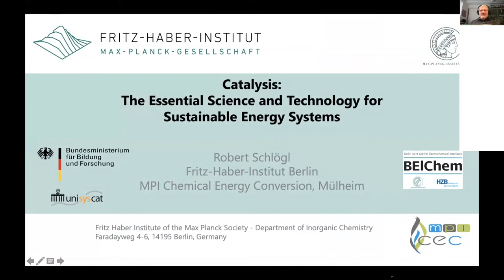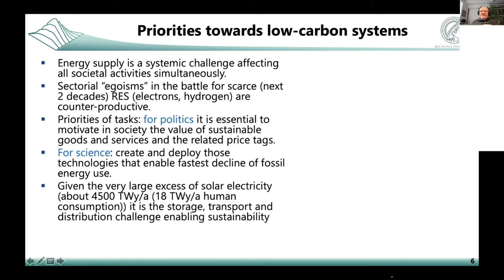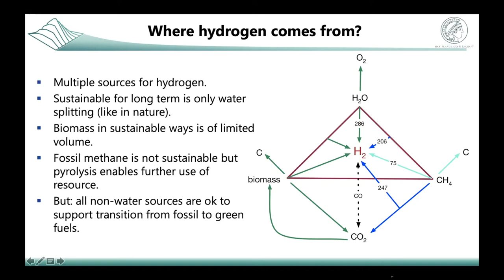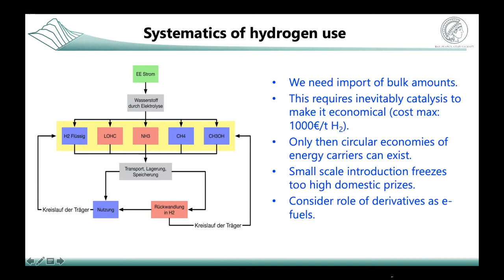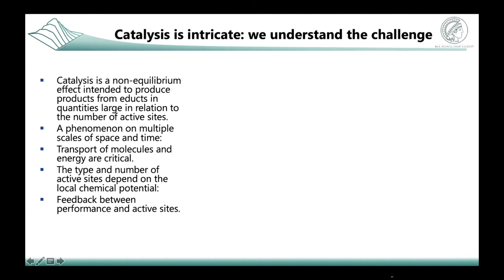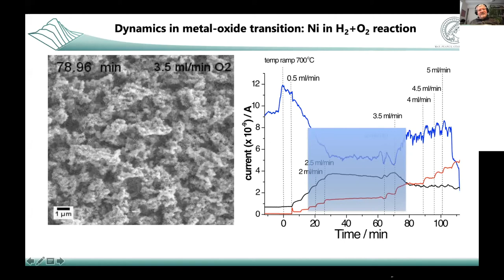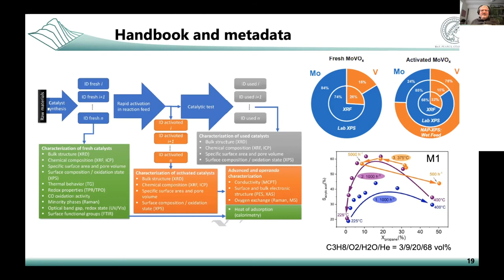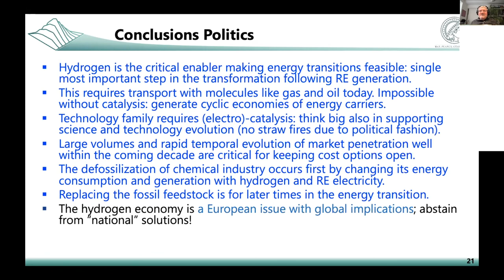An International perspective on innovation in catalysis required for Net Zero Robert Schlogl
An International perspective on innovation in catalysis required for Net Zero. Presentation given by Prof. Dr. Robert Schlögl (Fritz Haber Institute of the Max Planck Society) at the UK Catalysis Hub Town Meeting on the 28/1/2021